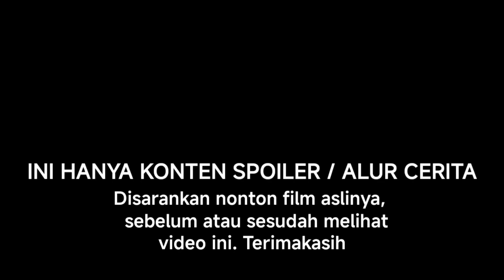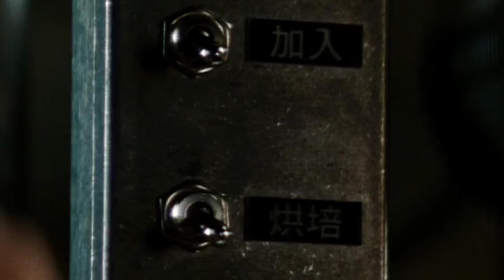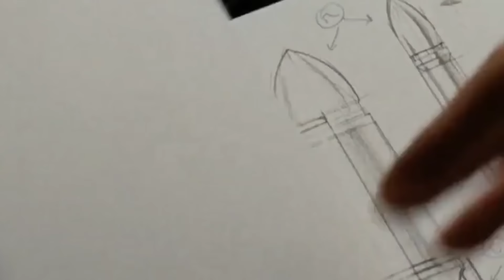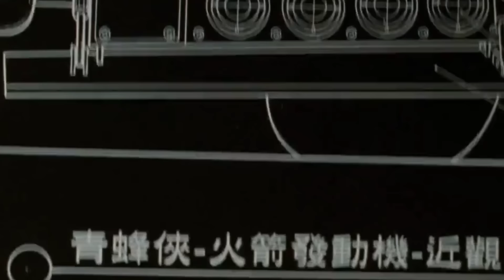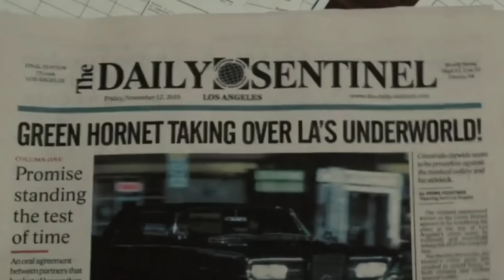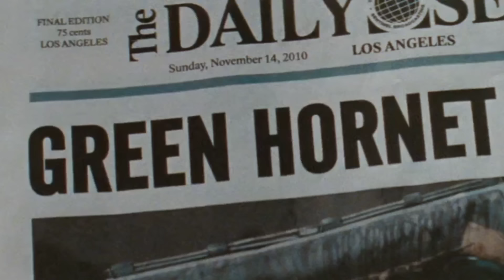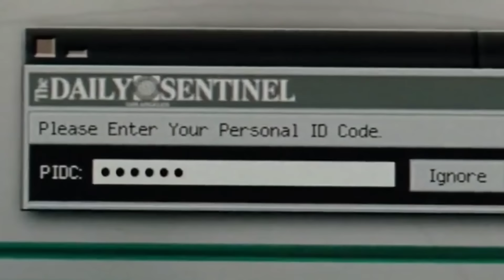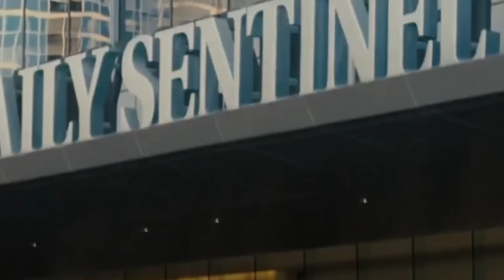Kaya Bisa Menjadikan Mu Siapa Saja‼️